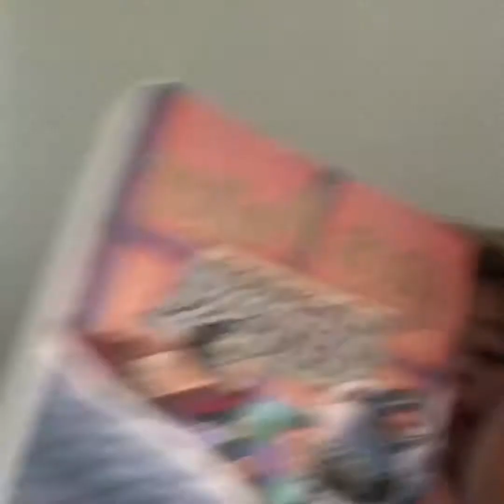August 22, 2020